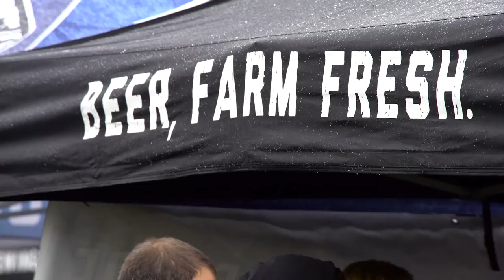Toast to BCCraftBeer Month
Hop Fest 2016 at Kinlock Farms in Abbotsford celebrates the hop harvest, BC’s hop growing industry and fresh hopped BC craft beer. The event helps kick off Craft Beer Month in BC.